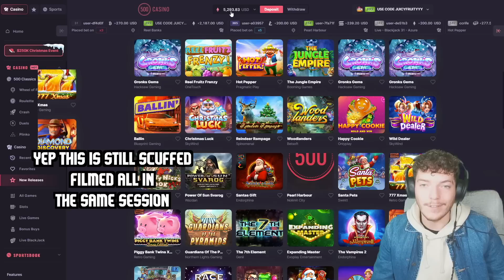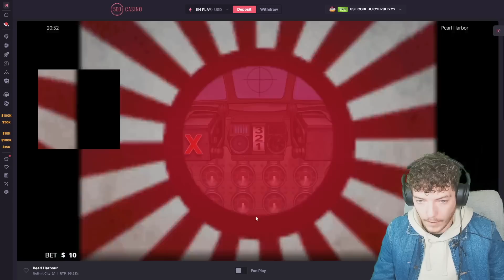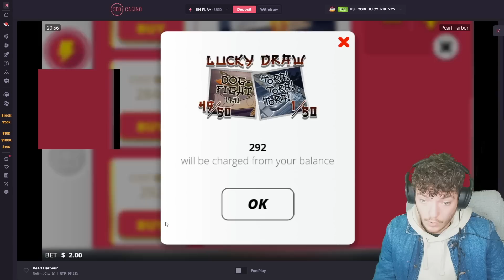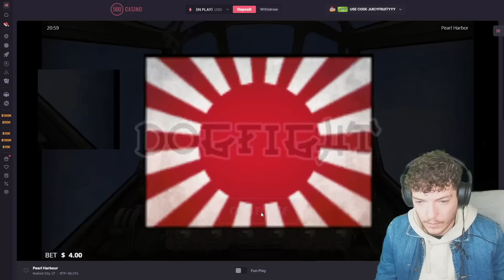I tried PEARL HARBOUR 'SUPER BUYS' with $5,000!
I will try this again.. 150 bonus buys?